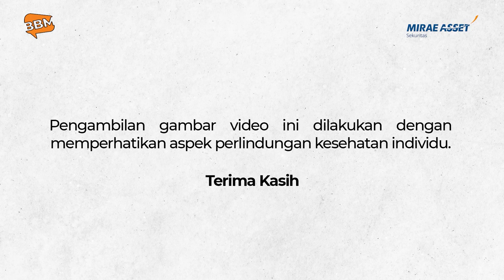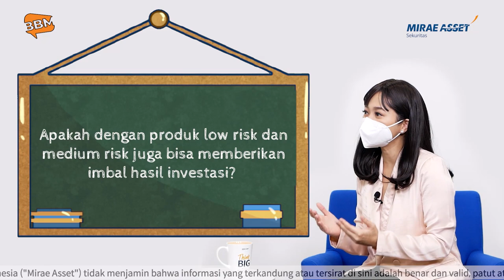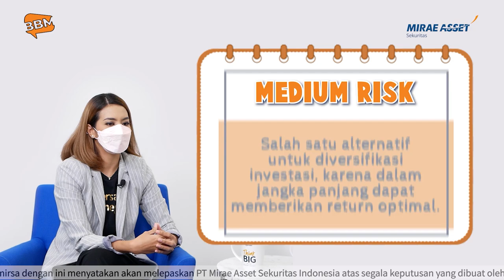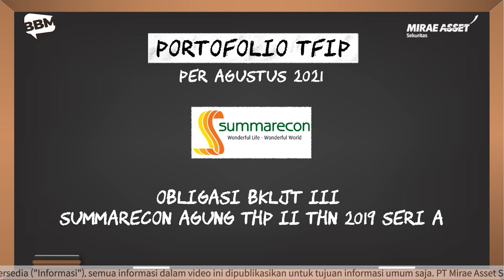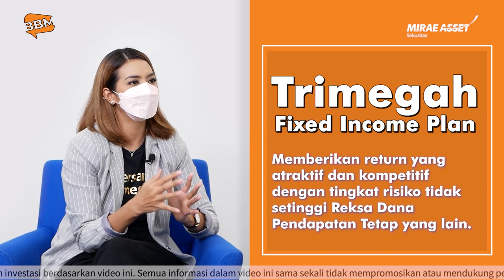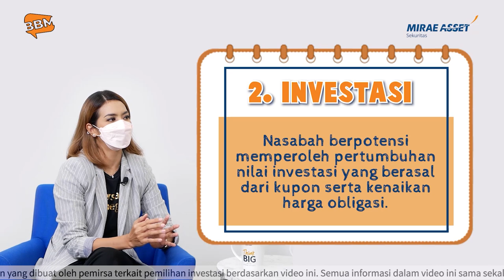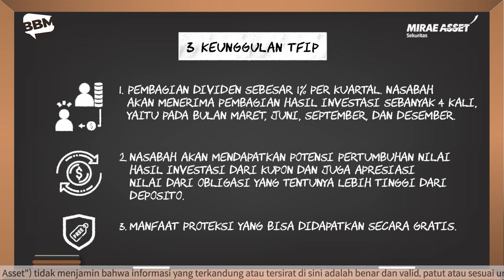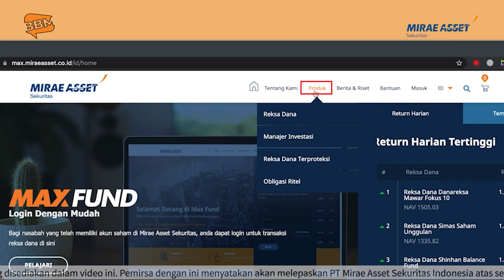Tips Investor Newbie: Kenali Profil Risiko | Trimegah Fixed Income Plan | Belajar Bareng Mirae Asset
Memulai untuk berinvestasi tidak cukup dengan modal niat, tetapi perlu pengetahuan dan pengenalan profil risiko diri. Kekhawatiran akan risiko rugi membuat sebagian orang mundur sebelum memulai. Lalu, bagaimana cara memitigasi risiko serta memilih produk reksa dana yang sesuai profil investor?

Pembicara: Putu Damarathi, Trimegah Asset Management
Host: Aliyah Natasya

00:00 Opening
01:08 Bagaimana jika para investor pemula ingin berinvestasi dengan risiko yang tidak terlalu tinggi?
02:35 Apakah dengan produk low risk dan medium risk juga bisa memberikan imbal hasil investasi?
04:26 Apa keistimewaan Trimegah Fixed Income Plan?
06:20 Bagaimana kinerja TFIP menghadapi pandemi COVID-19 hingga 2021?
09:10 Apa syarat dan ketentuan agar nasabah dapat menikmati manfaat asuransi jiwa ini?

Halo, Sahabat Mirae Asset! Pendaftaran HOTS Championship Season 6 RESMI DIBUKA!

Sesuatu yang besar tidak akan terjadi apabila kita tidak memulainya dari sekarang.
Capai visi besar kamu dengan mendaftarkan diri di HOTS Championship Season 6 dan siapkan diri kamu untuk BeraniTrading!

Kamu bisa daftar kompetisi ini dengan 3 cara, yaitu dengan registrasi via HOTS PC, Neo HOTS, dan hotstock.id.

Segera kunjungi hotstock.id/hcs6

Periode Pendaftaran: 18 Oktober - 1 Desember 2021
Periode Kompetisi: 1 November - 3 Desember 2021

The world is changing. The global trend and how we do our business need a new perspective. As the biggest securities company in Indonesia with the highest transaction value worth IDR365.88 trillion and 11.36% market share per June 2021(Based on Bloomberg data), we aim to reach higher and bigger.